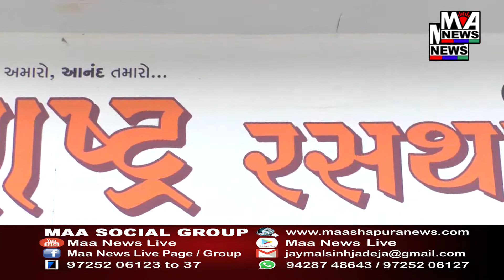મોરબી માં ઝૂલતો પુલ તૂટવાનો મામલો મોરબી બાર એસો નો નિર્ણય,